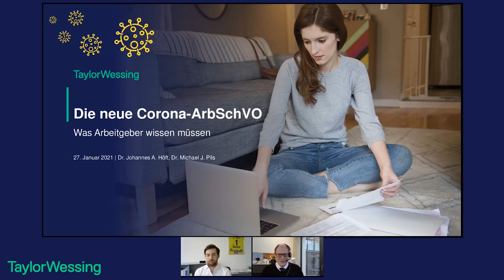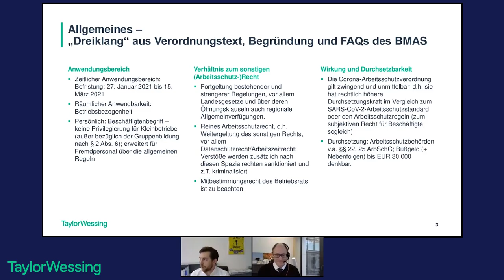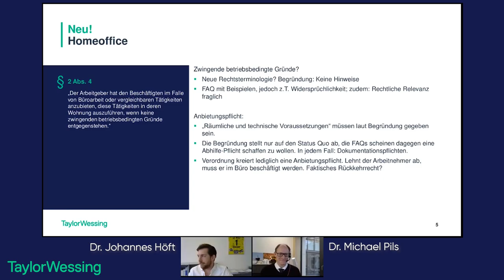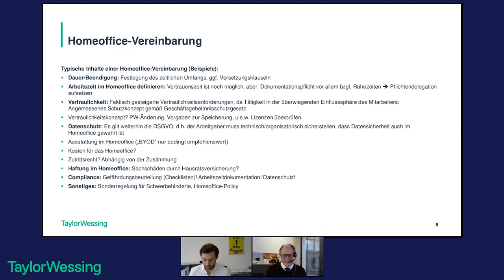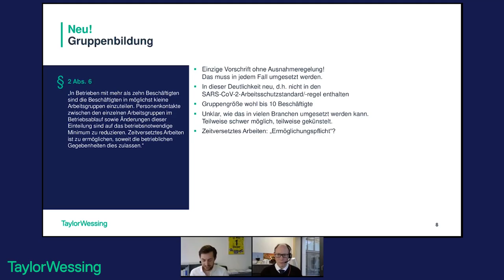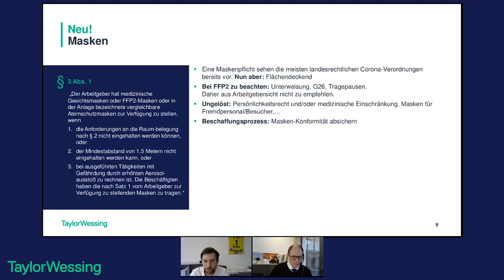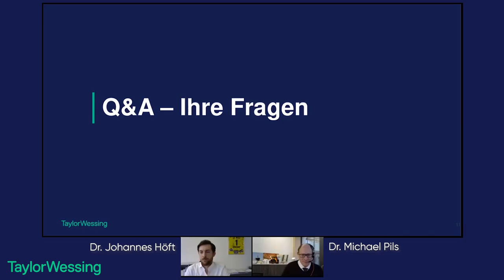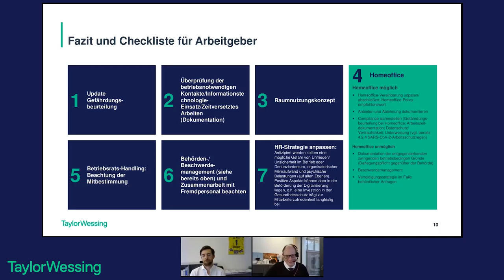Nur noch wenige Tage bis zur Corona-Arbeitsschutzverordnung – sind Sie vorbereitet?!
Corona-ArbSchV: Was ist jetzt zu tun?

Sind die verschärften Sars-CoV-2 Arbeitsschutzregeln der Durchbruch für den Infektionsschutz am Arbeitsplatz? Was bedeutet die Verordnung für Betriebe und ihre Beschäftigte? Müssen beispielsweise nun überall Masken getragen werden? Welche Rechte haben Behörden, Beschäftigte oder Betriebsräte? Und folgt damit nun das Recht auf Homeoffice?